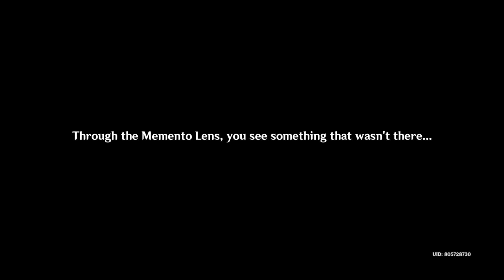Full Guide To Obtain "HAKUSHIN RING WEAPON" | Walkthrough | Genshin Impact Inazuma Update 2.0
Hey Yo!! Wassup Guys

•Everyone Start's With 0 Supporters And Subscribers But With Hardwork And  With You Guys Can Change It

•In Today's Topic We Are Gonna Talk About how to get or a guide to obtain the hakushin ring blueprint in Genshin Impact with the new update of Inazuma v.2.0

I Upload Daily Content Over There So Follow Me Over There Too
Join here so we can play together
Thambe signing out ✌️❤️